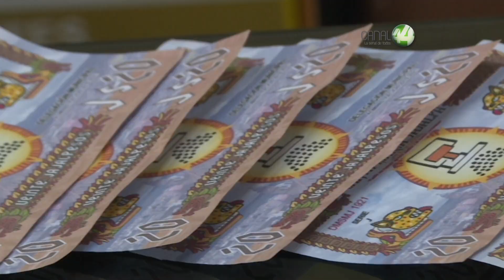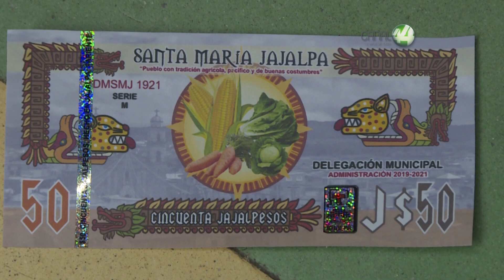“Jajalpesos”, el alivio económico de un pueblo mexicano frente al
Rosa Quintero no ha recibido el dinero que suele enviar su esposo a México desde Canadá, a donde va a trabajar cada seis meses como agricultor, pero los “jajalpesos” que recién obtuvo son un alivio ante la crisis económica por el Coronavirus.